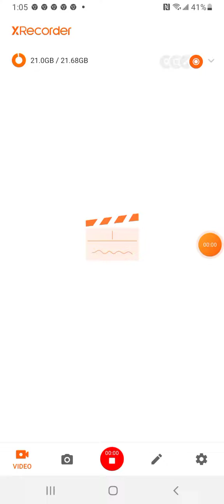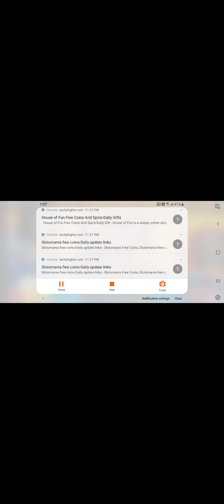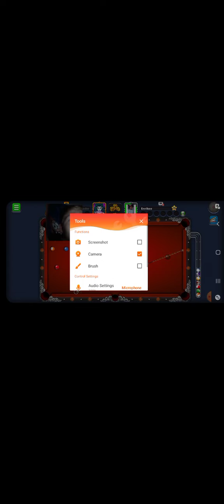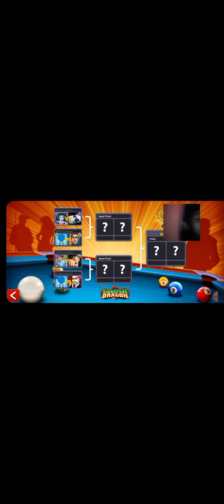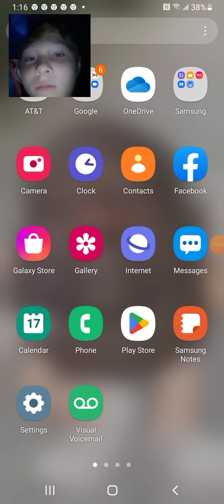I lose like always 💀💀💀💀💀💀💀💀